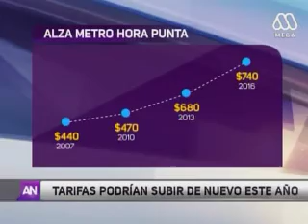TARIFAS PODRÍAN SUBIR DE NUEVO ESTE AÑO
MEGA – EDICIÓN CENTRAL. Presidente del panel de expertos del Transantiago, Juan Enrique Coeymans, señaló que no descarta una nueva alza del valor de la tarifa en este 2016 (16|02|2016).